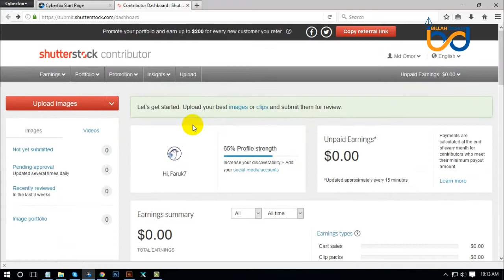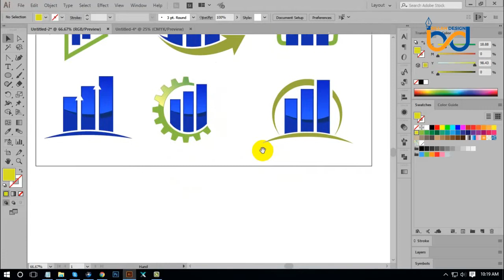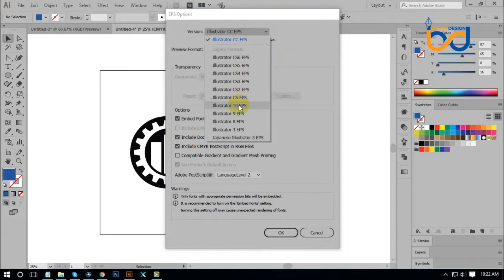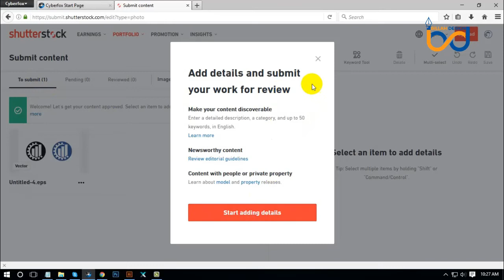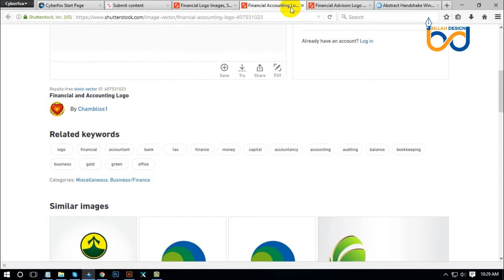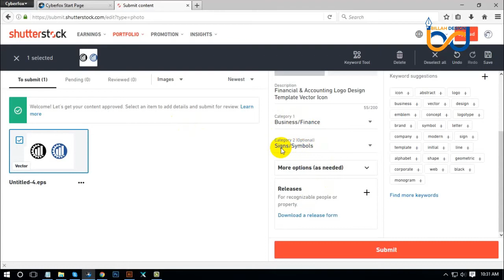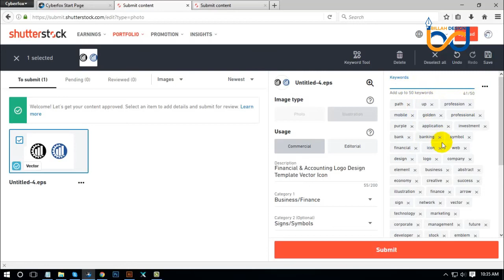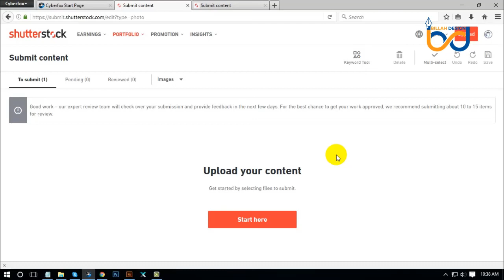Class 49 Shutterstock upload. লোগো ডিজাইন পেইড কোর্সটি এখন সবার জন্য